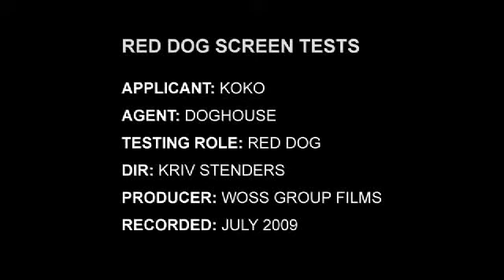Koko's 'RED DOG' Screen Test